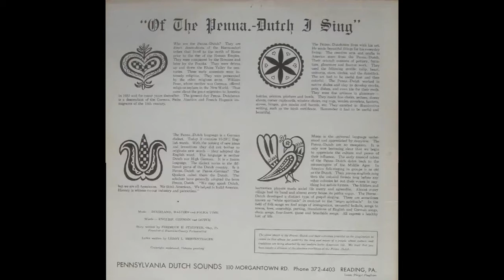I'm A Pennsylvania Dutchman - The Swingin Pennsylvania Dutch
The cheese is real with this one but it's hilarious

Heffenstrenger's Dutch Band:
The Swingin Pennsylvania Dutch
Side 1, Track 1 - I'm a Pennsylvania Dutchman

I have decided to upload the songs from this record because they were originally uploaded by another channel that no longer exists, and I can't find them anywhere else.  Literally the only way you would be able to listen to them would be to hunt down one of the LPs.  They are absolutely nowhere else online, which is a shame, because they are quality music and extra neat that they are in Deitsch.  If you (Penna Dutch Sounds of Reading?) own the copyright to these and would like them removed, please let me know, and I will promptly remove them, however, I suspect that the label is long since defunct.